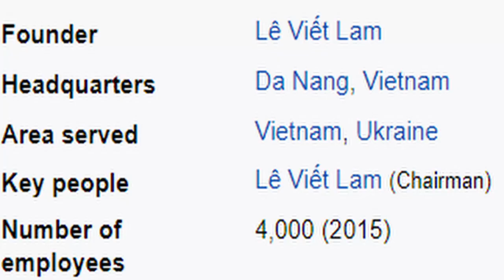Golden Bridge in Vietnam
music from the steam game fech the ferret.

No real video this week sorry guys. have this video I made as practice in the meantime. Will get some good stuff going soon don't worry (or do, up to you)